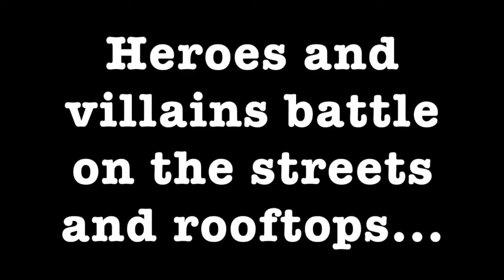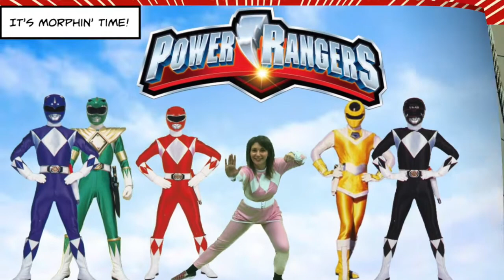Uplands Manor Assemble for Acorns and Free Radio Cash For Kids